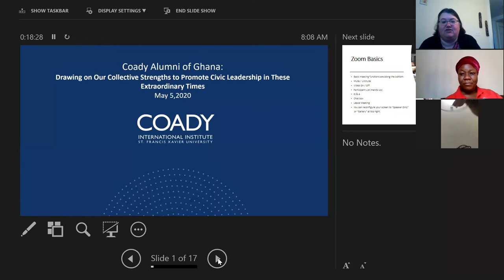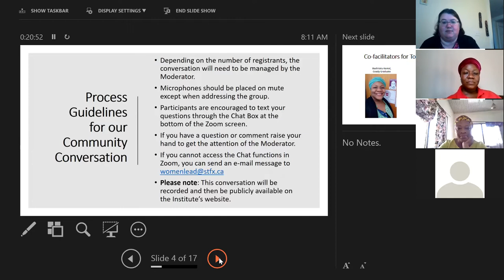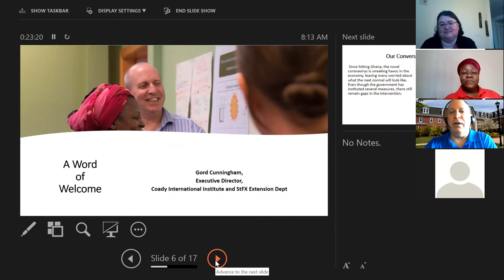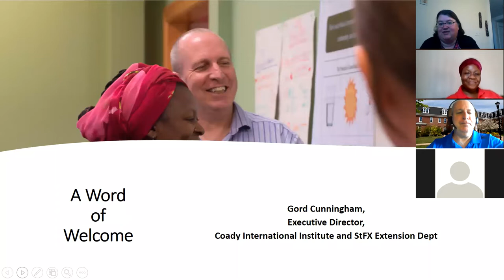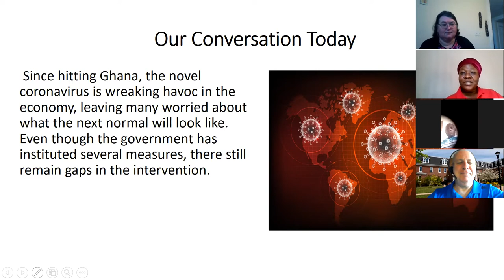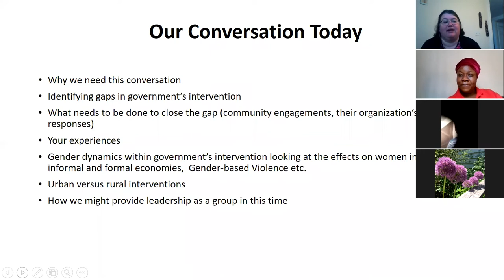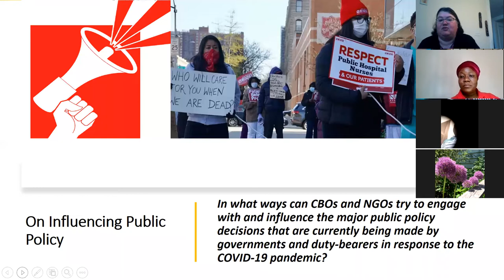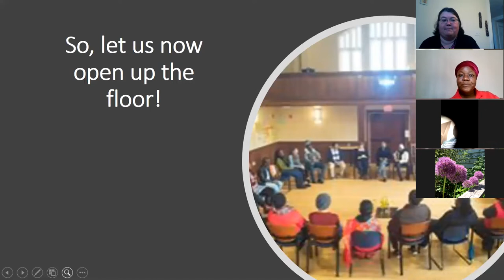Coady Webinar - Drawing on Our Collective Strengths to Promote Civic Leadership (Ghana)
Coady graduates and their organizations are finding ways to support their communities to respond to the COVID-19 crisis. Coady Institute has introduced a series of community conversations of Coady graduates to share ideas and experiences, questions and challenges as to how we can best respond to COVID-19, using an asset-based, community driven approach.

Tuesday, May 5, Coady Graduates Elham Mumuni, Bashiratu Kamal, and Professor Atia Apusigah hosted one such conversation for graduates from/in Ghana titled, Drawing on Our Collective Strengths to Promote Civic Leadership in these Extraordinary Times